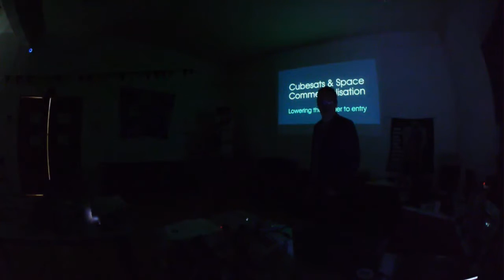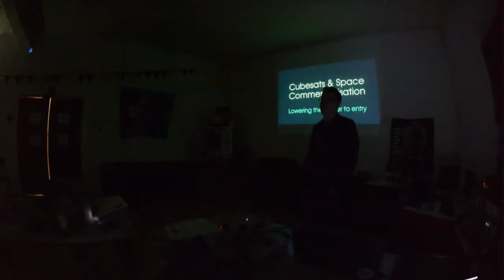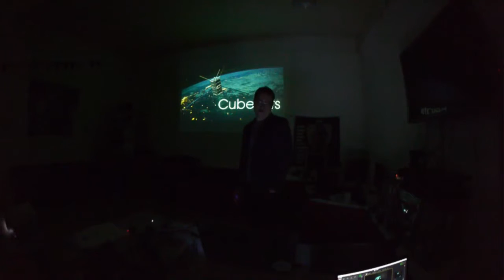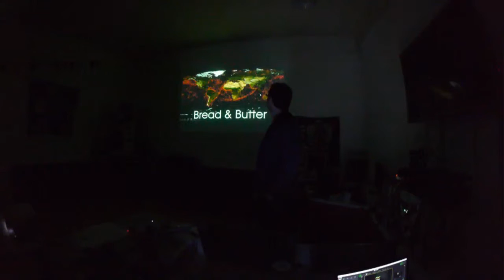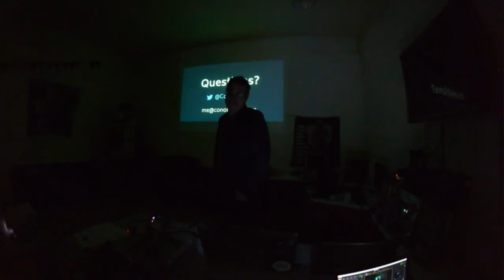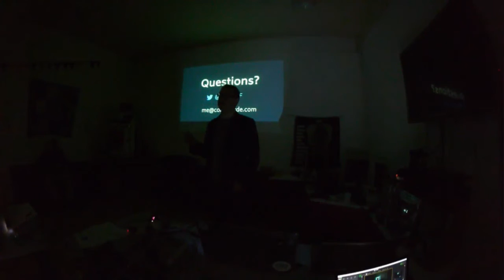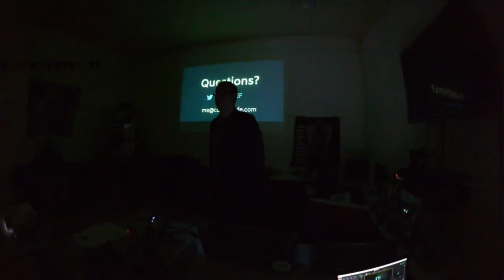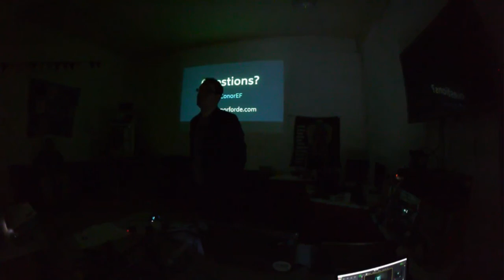Cubesats by Conor Forde